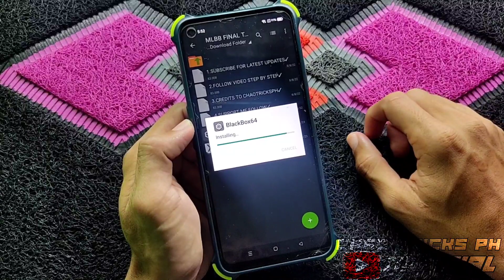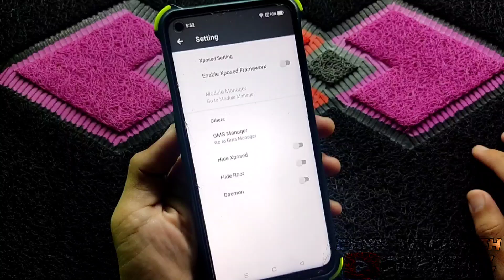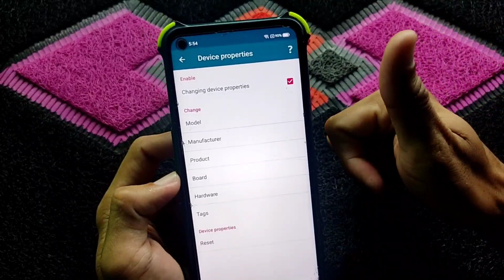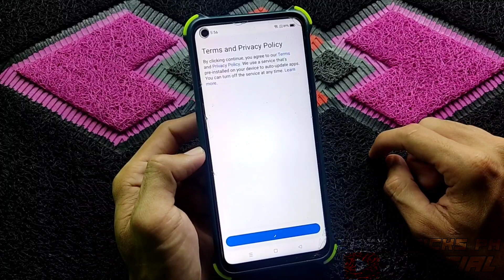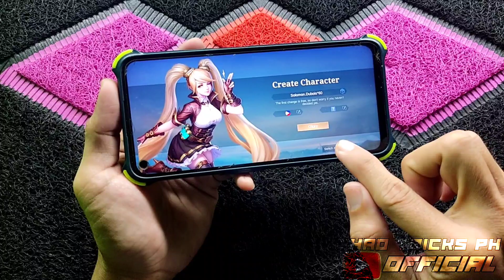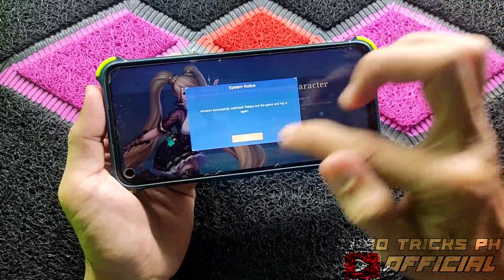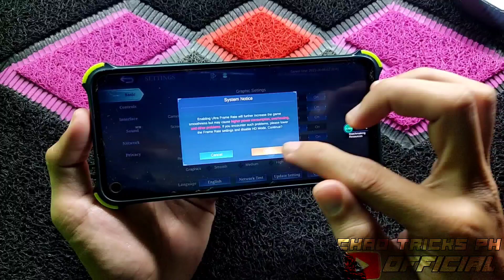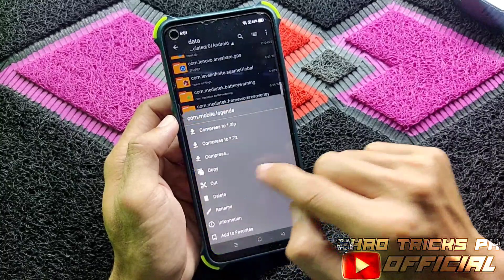🔴TUTORIAL UNLOCK ULTRA GRAPHICS & FPS ORIGINAL MLBB GALING SA PLAYSTORE SAFE NO BAN WITHOUT ROOT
For Short Tips & Tricks
•Follow•MY•FBPAGE•